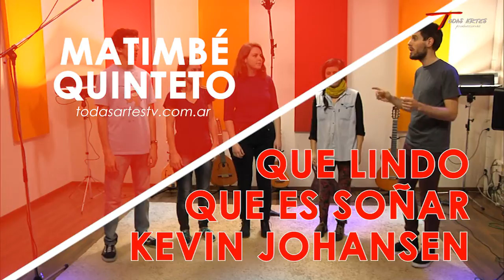Kevin Johansen - Que lindo que es soñar